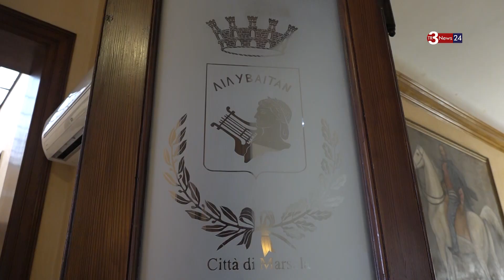Marsala, al via i lavori di adeguamento su beni confiscati alla mafia con fondi Pnnr